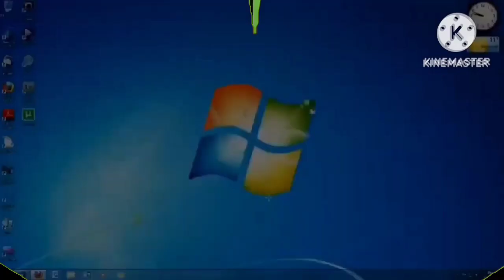(Remake/Refixed) Windows 7 Sparta Remix? 40/100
Fixed from Me
Remake From Juan Seminario Michaelosky
[HD] Windows 7 Sparta Remix (with video!)scan
Gerczujlaszlo2